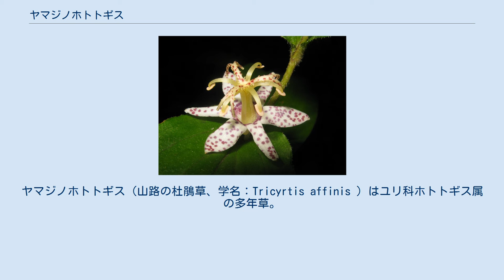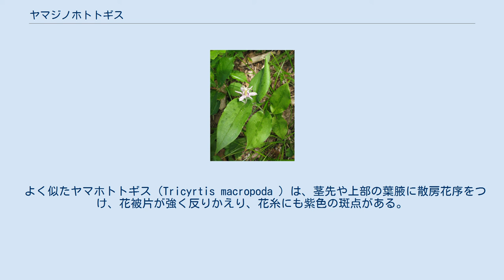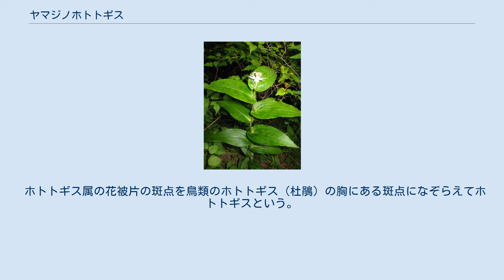ヤマジノホトトギス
ヤマジノホトトギス（山路の杜鵑草、学名：Tricyrtis affinis ）はユリ科ホトトギス属の多年草。
 茎は直立し、多少屈曲して高さは30-60cmになり、斜め下向きの毛が生える。
葉は互生し、葉身は卵状長楕円形または狭長楕円形で長さ8-18cmになり、先端は急にとがり、基部は茎を抱く。
葉の縁は多くは波打ち、縁毛があり、葉の両面とも粗い毛が散生し、基部ちかくの葉には、緑色地に濃緑色の斑状の模様がある。
花は茎先と葉腋に1-2個をつける。
花柄に毛が多く、花被片は6個あり、上部が平開するが反りかえることはなく、白色で内面に紫色の斑点があり、下部に黄色の斑点がない。
3個の内花被片と3個の外花被片は同長で約2cm、外花被片の方が幅が広く、外花被片の基部に袋状のふくらみがあり、花被片の外側に細毛が生える。
雄蕊は6個で、花糸は互いに寄り添って立ち、上部で反り返って先端に葯を外向きつける。
花糸に紫色の斑点がない。
花柱の先は3つに分かれ、各枝の先はさらに2裂し、粒状の毛があり紫色の斑点がある。
果実は蒴果で3稜があり、胞間裂開する。
 よく似たヤマホトトギス（Tricyrtis macropoda ）は、茎先や上部の葉腋に散房花序をつけ、花被片が強く反りかえり、花糸にも紫色の斑点がある。
また、セトウチホトトギス（Tricyrtis setouchiensis ）は、花被片の開き方はヤマジノホトトギスと同じだが、花被片の下部に黄色の斑点があり、花糸に紫色の斑点がある。
 日本固有種で、北海道西南部、本州、四国、九州に分布し、山野の林内に生育する。
 ホトトギス属の花被片の斑点を鳥類のホトトギス（杜鵑）の胸にある斑点になぞらえてホトトギスという。
さらに、ヤマジノは「山路の」で、山路でよく出会うことからつけられた。